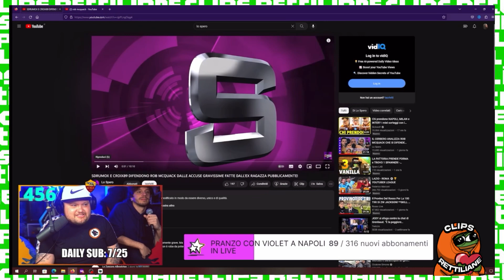RUBINO RISPONDE AL DISSING DI MATTEOHS IN LIVE DA GRENBAUD